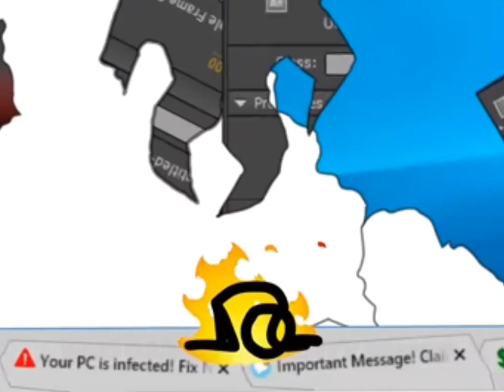Alan becker tribute | Soldier,poet,king | 800 subscribers special #2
clip credi: @alanbecker song;soldier,poet,king